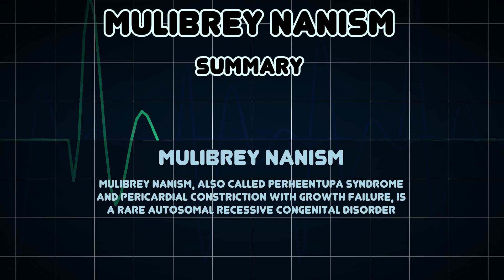Mulibrey nanism (Medical Condition)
Symptoms, risk factors and treatments of Mulibrey nanism (Medical Condition)

Mulibrey nanism, also called Perheentupa syndrome and pericardial constriction with growth failure, is a rare autosomal recessive congenital disorder